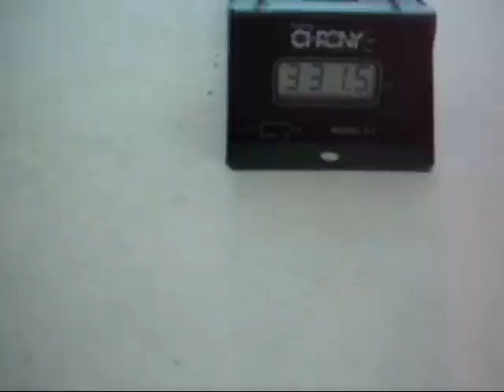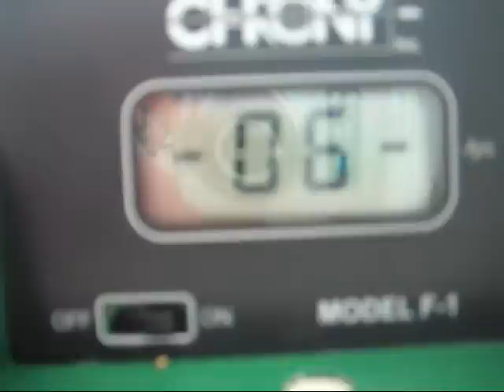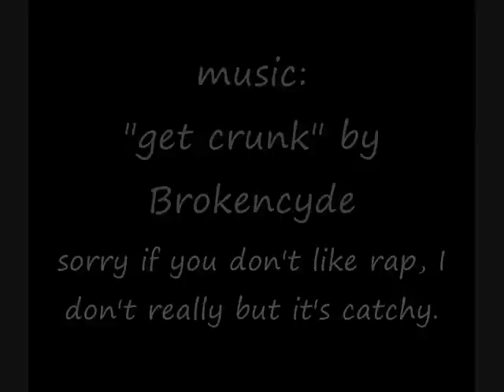ICS AK74 Auction Teaser!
My ICS Ak-74 that I am selling on ebay!

For the record, sorry about the accuracy on the cans, it wasn't very easy juggling the camera and the gun and aiming! Also fyi, towards the end I was horrible with winding and shooting and filming. Sorry again!

Battery Around half charged large 8.4 Sanyo.

Sorry if you don't like music, I'm not a fan of rap, but I do like techno and screamo :)